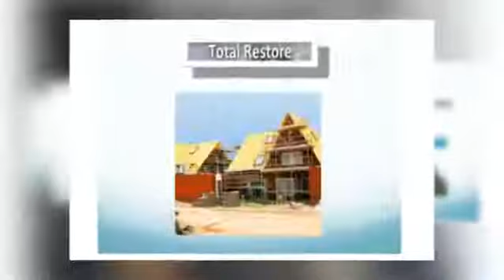My Stupeflix Video 28